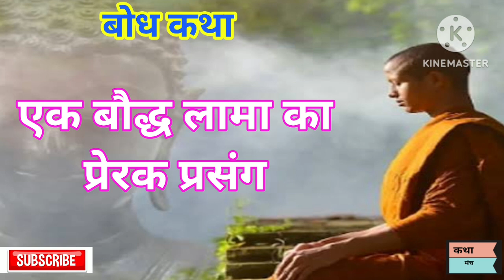एक बौद्ध लामा के जीवन का प्रेरक प्रसंग||bodhkatha||Buddhiststory||Motivational story||Kathamanch